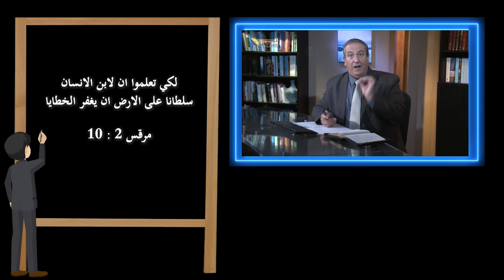554 المسيح أعلن عن شخصيته بطريقة واضحة